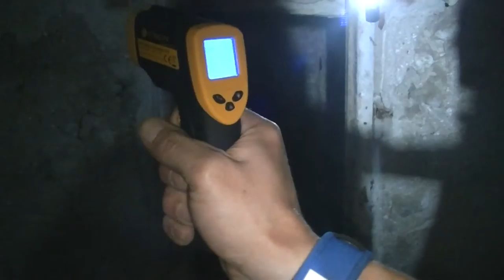Investigación '' Posada del Ángel ''